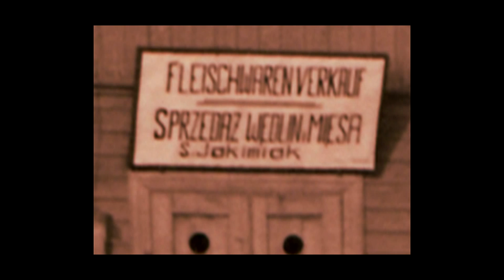Dęblin Irena 1940